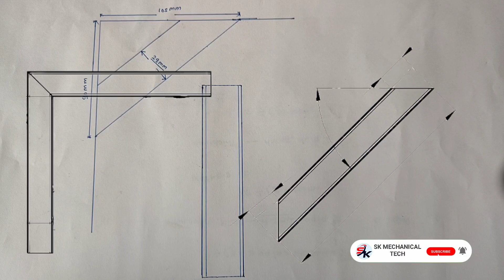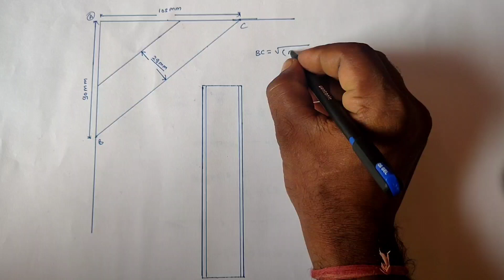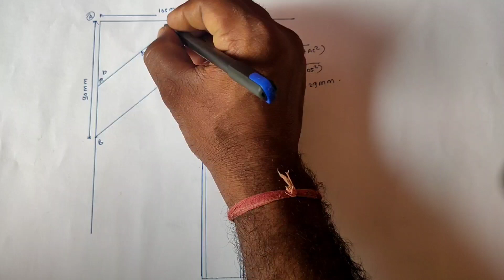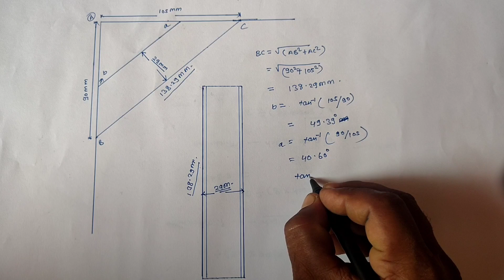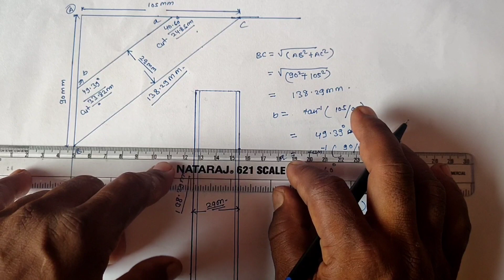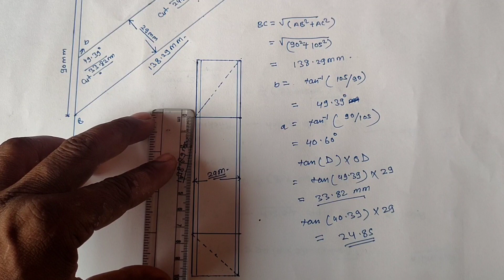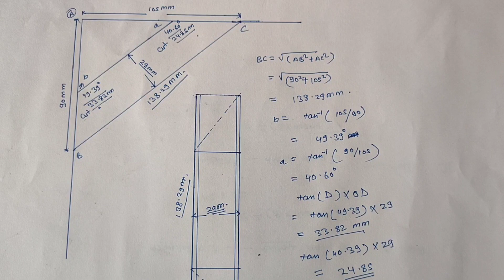How to cut the channel and beam any degree formula. चैनल और बीम कटिंग कोई भी डिग्री मे।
ms plate degree cutting formula

Is video mein channel yah Bheem ko  kisi bhi degree mein kaatne ka formula bataya gaya hai
jo aap dekar aasani se Sikh sakte hain

your queries,👇👇
1. How to check any degree in pipe
2. Miter cut
3. Offset
4. Saddle tee
5. Equal lateral tee
6. Un equal lateral tee
7. Fire pump room
8. Pipe fitter training
9. Pipe fitter
10. Pipe fabricator
11. Mechanical engineering
12. Kinds of flange
13. OD. ID & PCD
14. How to make flange
15. Concentric reducer
16. Ecentric reducer
17.  How to fitup flange any degree
18. How to fitup elbow 30 degree
19. Offset 45 degree
20. Rolling offset
21. Double rolling offset
22. Hydrant system
23. Sprinkler system
24. prv
25.Channel ko degree me kaise cutting karne
26. H beam
27.structural fabricator